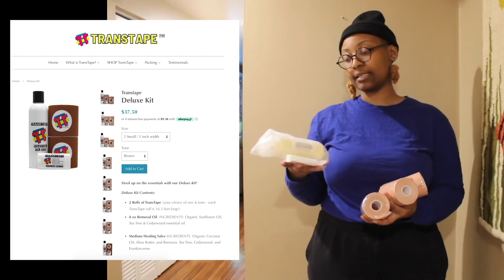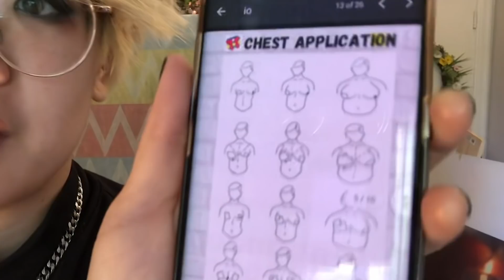Non-Binary People Try Popular Chest Binders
"SAFE BINDING. We need to bind safely, because your health is important."

Featuring

Resources:
- private healthcare company that provides monthly hormones subscriptions!

MUSIC